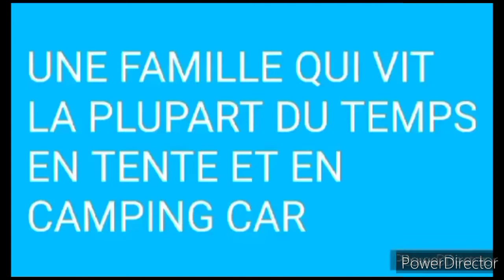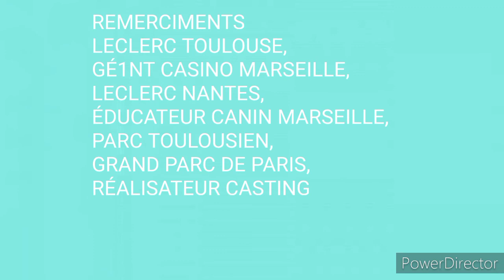L'incroyable vie des familles nombreuses épisode 22